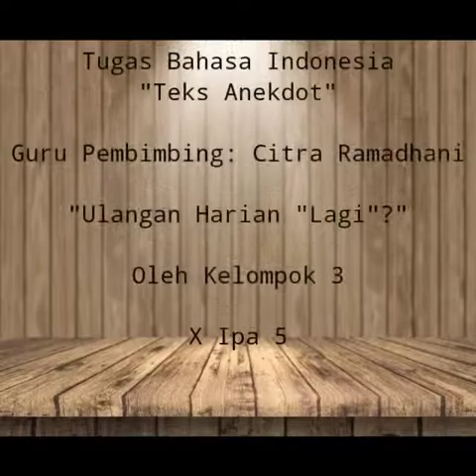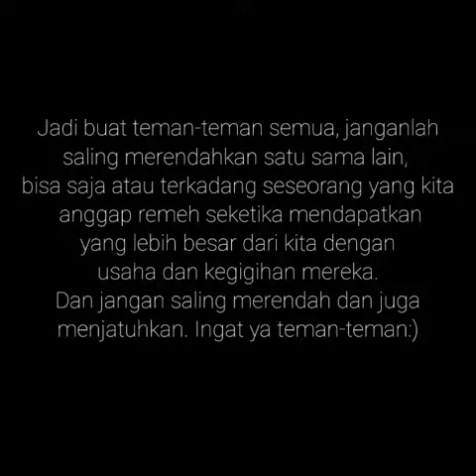Video Anekdot X IPA 5 MAN 2 Kota Palu kelompok 3 berjudul "Ulangan Harian Lagi?"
Anekdot adalah sebuah cerita singkat dan lucu atau menarik, yang mungkin menggambarkan kejadian atau orang sebenarnya. Anekdot terkadang bersifat sindiran alami. Anekdot terkadang berisi humor, kritik, dan pendapat yang terkesan tegas, nyata, tetapi tetap menggelitik dan menghibur.

Mata pelajaran bahasa Indonesia X IPA 5 MAN 2 Kota Palu..

Semoga bisa menambah wawasan kamu mengenai Anekdot :)